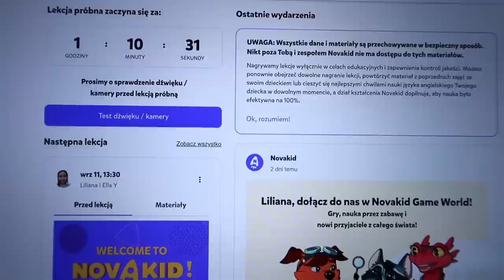ANGIELSKI DLA DZIECI W DOMU 👍 NOVAKID | Stand-up W KOŚCIELE 😱 | ROBIMY SYROP NA PRZEZIĘBIENIE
Code ZNIŻKA NA HASŁO : KAROLINA10

Film powstał we współpracy z Marką Novakid .

Muzyka
THOMPSON TOWN FLOWERS FEAT. KING SIS
Bang Bang